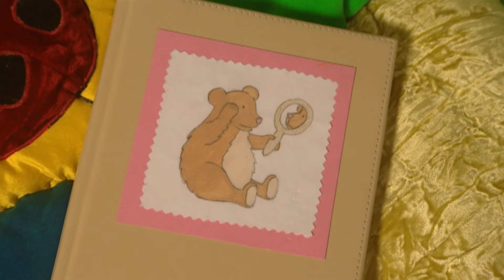On Being A Snoot! FULL EPISODE 🥰 Learn How To Be Yourself 🤩 The Roly Mo Show | Learning for Kids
It can be fun pretending to be someone else but sometimes it’s even better just being yourself!